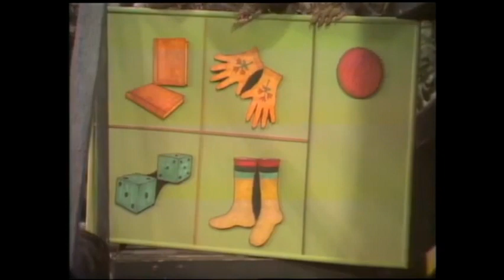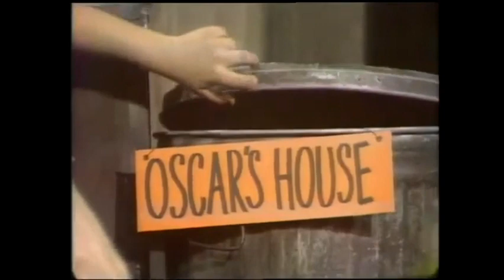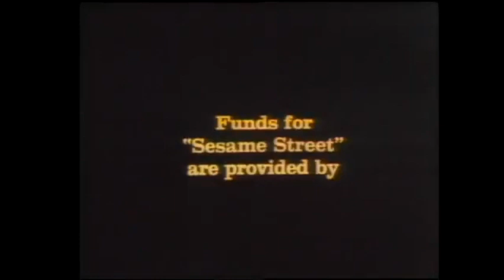Sesame Street - 0414 street scenes